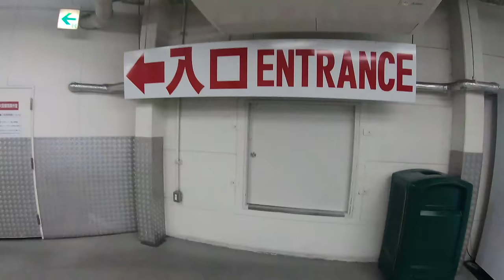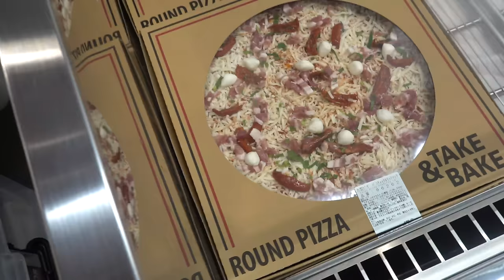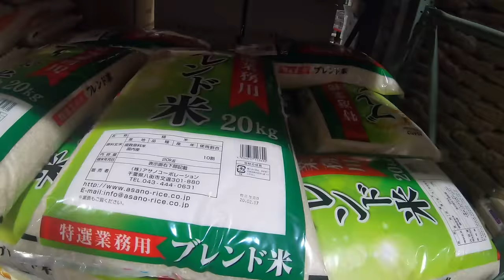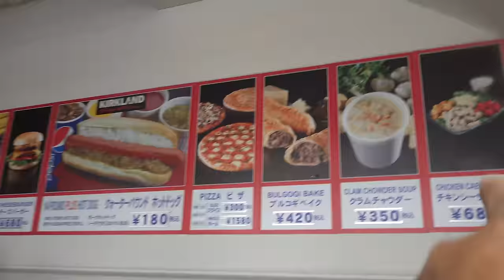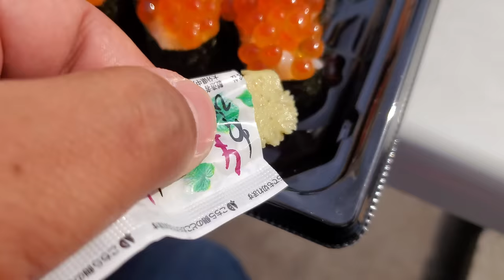Trying MASSIVE SUSHI PLATE at Costco | JAPAN Costco FOOD TOUR With John Daub!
Met up with my good friend John Daub from Only in Japan and went to the local Costco where GIANT Sushi plates and surprisingly delicious burgers reside.